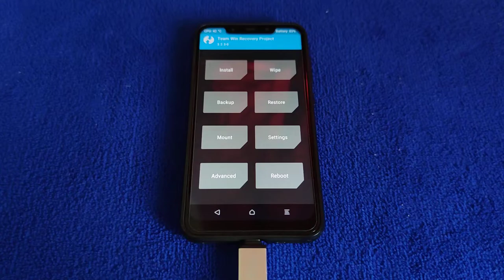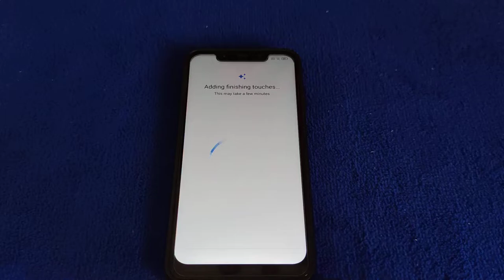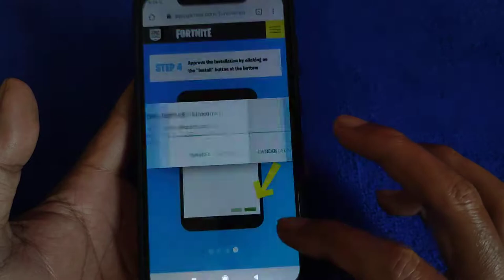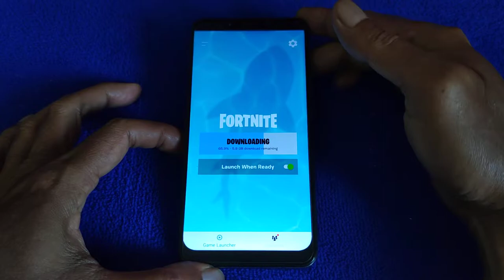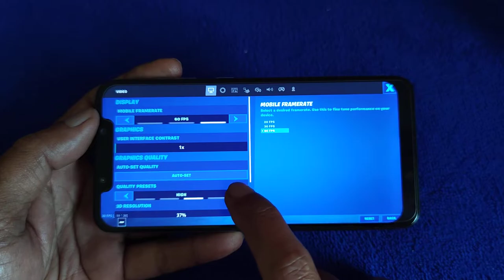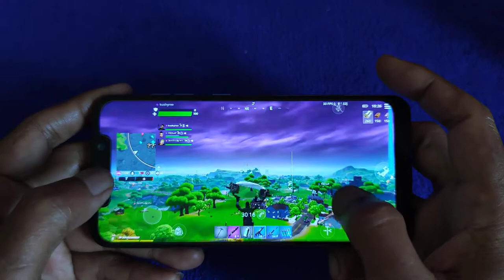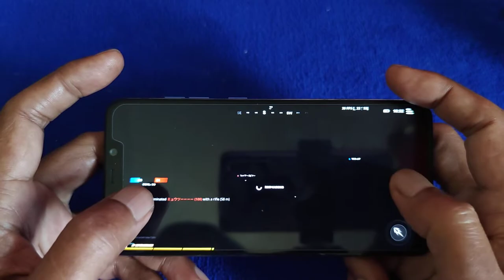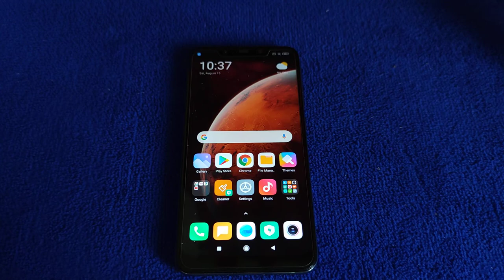Poco F1 Miui 12 | Fortnite chapter 2 Season 3 at 60fps